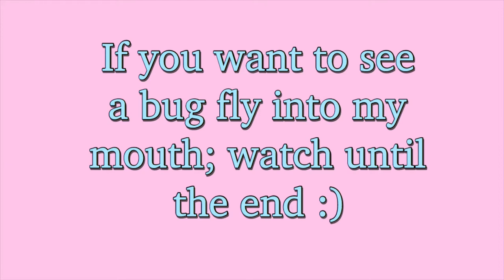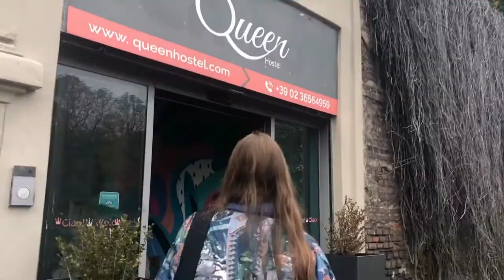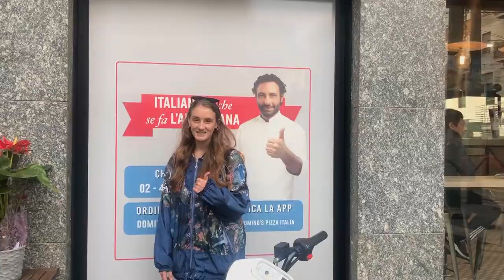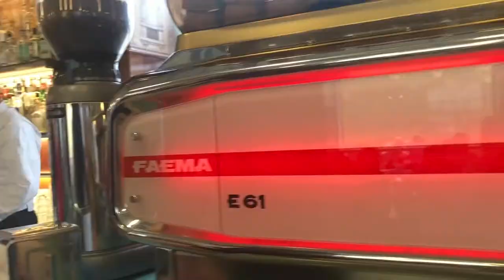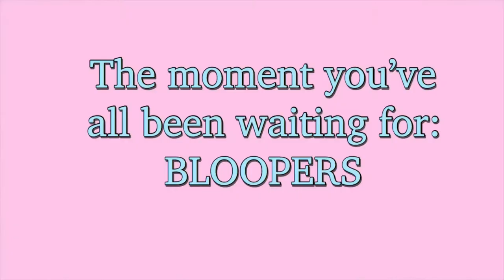Milan Travel Vlog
Click here if you want to watch a dysfunctional person spend 3 days in Milan!!
This is my first travel “vlog” so bear with me! I am traveling through Italy, so stayed tuned for a video of the next city!

Tips if you're coming to Milan:
- Bring a rain coat and/or umbrella
- If taking any trains; most leave about 4 minutes or so BEFORE they say they are going to and they do NOT wait around. (Same applies for when getting off, make sure you know your stop!)
- For trains; if your like me and get very motion sick, make sure when purchasing your ticket to chose a seat facing the direction you're traveling- you'll thank me later (also get the best views facing this way)
- Don't expect many things to be open on Sunday's or Monday's (applies for a lot of places in Europe)
- Expect weird cover fees and charges (nothing more than €2.50)
- Expect to pay for your water at restaurants
- Just like any big city; be aware of your surroundings and make sure to keep your bag zipped and watch out for "tourist traps"

       - Everything was in 2-20 minute walking distance (minus the station)
- Duomo €0
- Feeding the pigeons at the Duomo €2
- Galleria Vittorio Emanuele II (luxury shopping)
- Bar Luce caffe (retro coffee shop with very cheap and good coffee)
- Officine del Gelato €3-€6